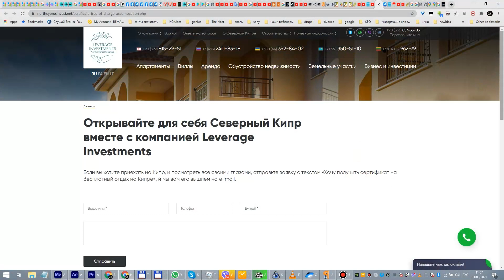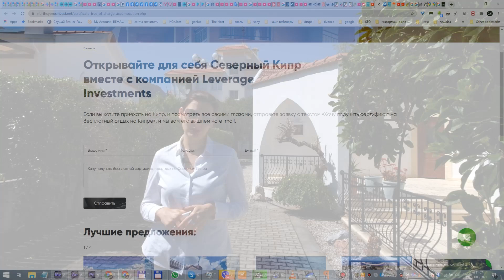Обзор 5-комнатной виллы с бассейном и садом в 5 минутах от моря. Leverage Investments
Вы на канале Leverage Investments — лидера рынка недвижимости на Северном Кипре.
В этом видео Вы увидите обзор готовой 5-комнатной виллы 265 м² с бассейном и садом в 5 минутах от моря. Удачное расположение недалеко от центра города Кирения, где есть все самое необходимое для жизни и отдыха.

Недалеко от виллы находится детская площадка. В стоимость входит вся мебель и бытовая техника. Высокое качество строительства и отделочных материалов. Собственный участок земли с садом. Идеальное место для людей, ценящих комфорт и спокойствие. Прекрасно подходит для постоянного проживания или проведения отпуска.

Если вы хотите приехать на Кипр и посмотреть все своими глазами, отправьте заявку с текстом «Хочу получить сертификат на бесплатный отдых на Кипре», и мы вам его вышлем на e-mail

🔥 Беспроцентная рассрочка на покупку до 3-х лет
🔥 Кредит на покупку до 20 лет

🏡 При покупке любого объекта недвижимости оформление вида на жительство, 🏦 банковского счета, 🏎 водительского удостоверения и 🏩 медицинской страховки на Северном Кипре для всей семьи в подарок от нашей компании!